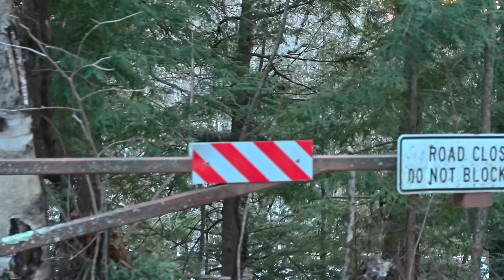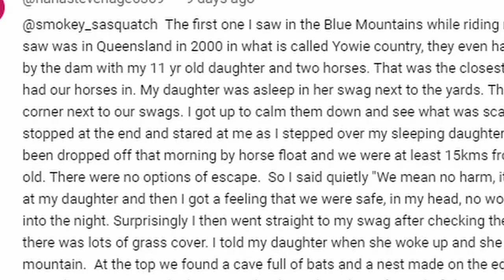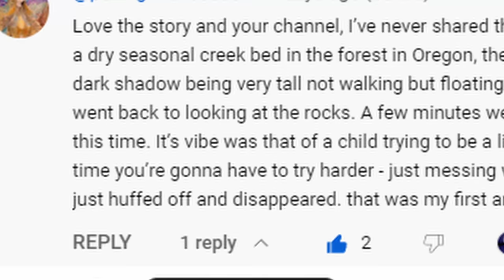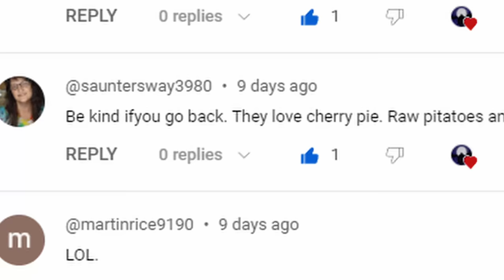SASQUATCH ATTACK CAUGHT ON VIDEO | "It Sent Me To The HOSPITAL" | bigfoot 2024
A Sasquatch attack was caught on video and sent to us by one of our viewers. We interviewed the survivor of this Bigfoot encounter and he answers some of our BIGGEST questions about Bigfoot. This bigfoot encounter was recent. It is another new Sasquatch update to add to the 2024 season. Enjoy hearing what he has to say about surviving this terrifying bigfoot attack. The proof is definitely out there for Bigfoot, Sasquatch and other cryptids. We also decided to share some bigfoot stories shared in our comments by the viewers, and if you have an encounter you want shared, let us know! We hope you enjoy this walk through Sasquatch Territory...